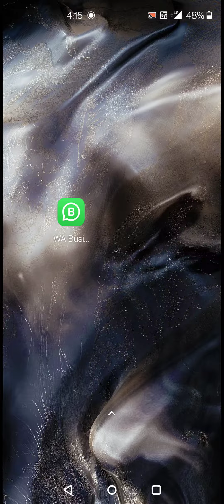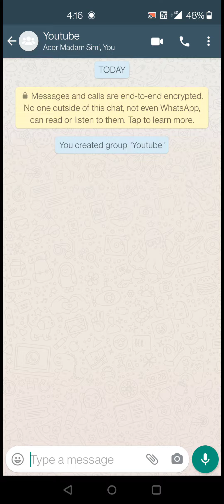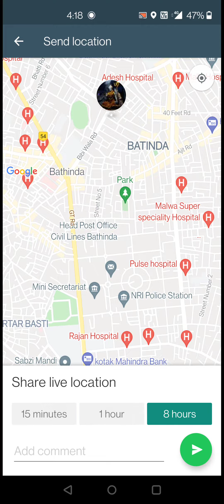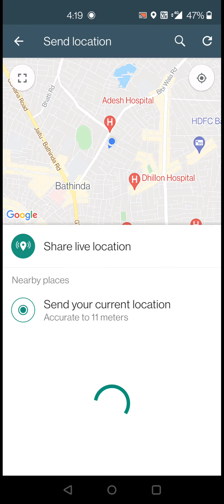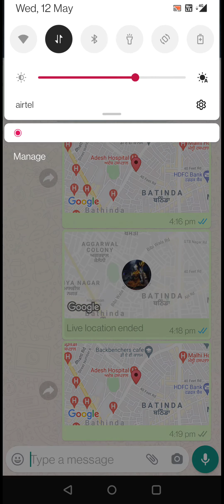Easiest Way to Share Location Through WhatsApp [Hindi]